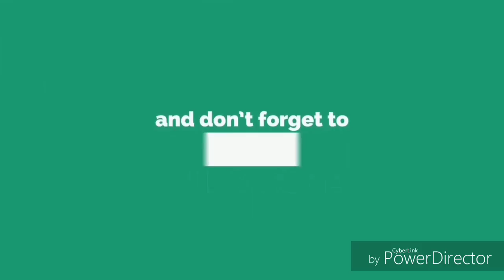Two easiest front hand mehndi designs|bharwa designs with simple trick |Bharwa mehndi design 2019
Take care
Xoxo